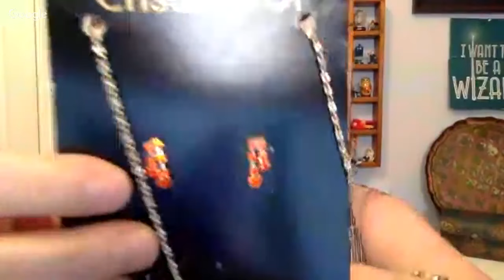Live Jewelry Box Unboxing - Jewelry Jar Unjarring - Jewelry Haul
*Mailbox*
Friendswood, TX
77549